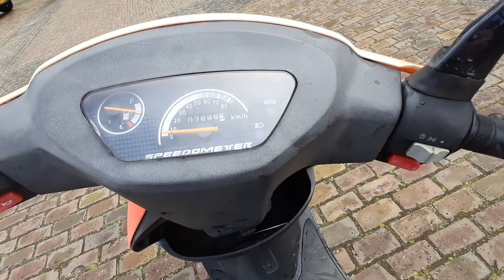Quingi 4 takt scooter